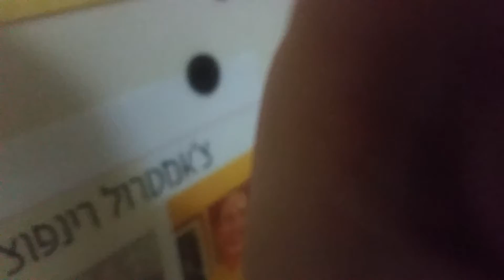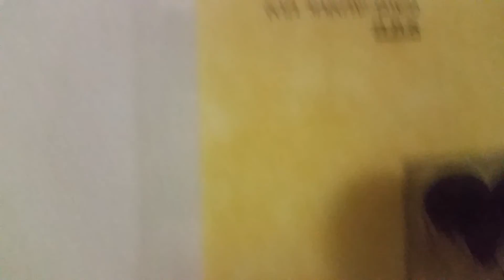25.5.2019 - green onion, Poor focus. בצל לא בפוקוס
אני משתעשע בגידול בצל ירוק, גם בניסיון להתפקס עם מצלמה ישנה.